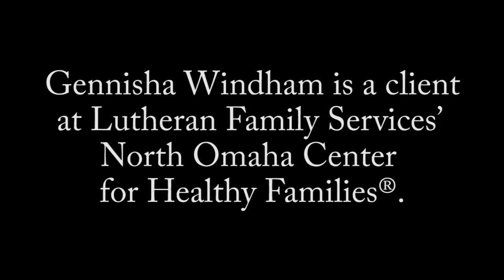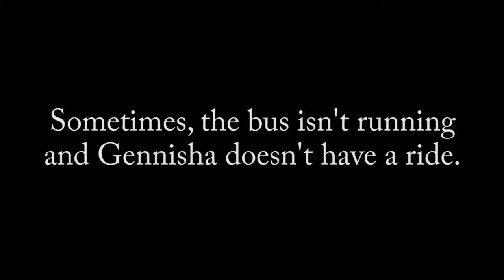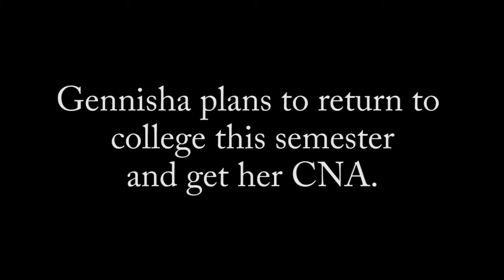CARSTAR Women's Fund Recycled Rides 2013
Congratulations to the deserving woman who received keys to a 2009 Chevrolet Cobalt at Women's Fund Luncheon in October of 2013.  The Recycled Rides car was donated by State Farm and repaired by Don & Ron's CARSTAR.